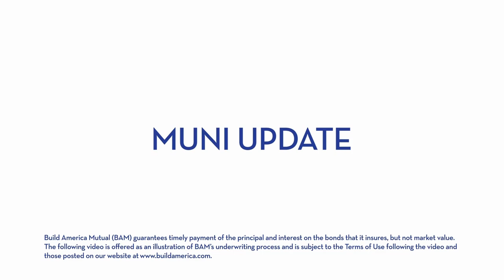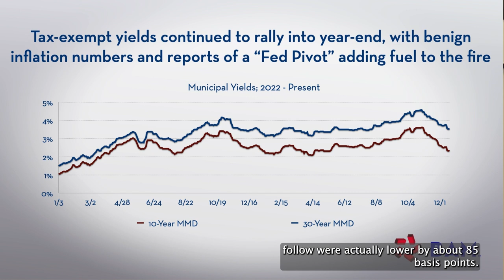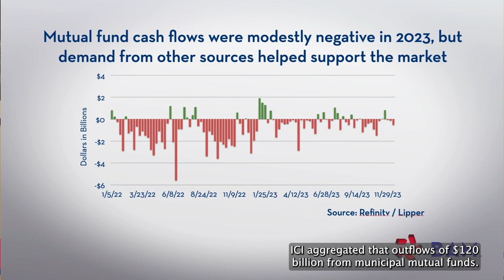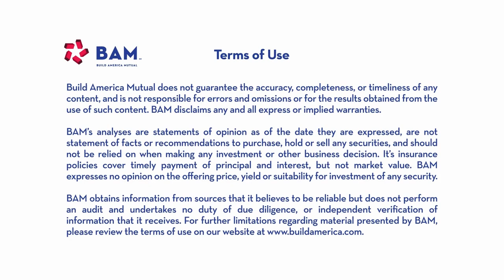Muni Outlook 2024: Buyers Ready for an Uptick in Supply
In the final BAM Weekly Update for 2023, Grant Dewey and Mike Stanton recap the furious rally in bond prices over Q4, and look ahead to what's on tap for muniland supply and demand in 2024.